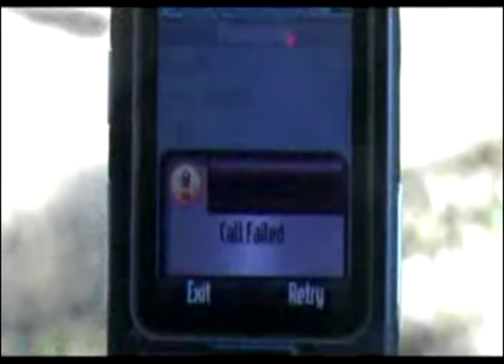Keli Hila - 3rd World Crew FEAT. PAGASA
Another track from 3rd World Crew and Pagasa